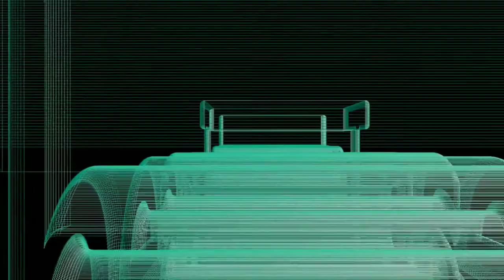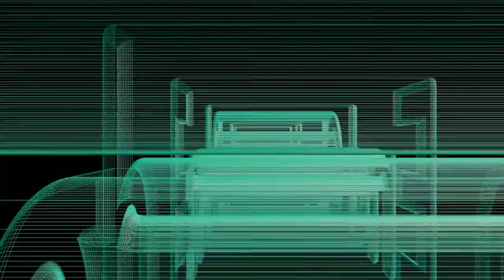Tim Is Testing A Gaming Headset? | VersionTECH Gaming Headset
Today we have a short video about some tech we have on the way! Make certain to read the entire description below for all links to anything I mentioned in the video! As usual we shot this on the Xiaomi Mi A2 and it was edited on the same phone! If you are a creator look at the description below and check out tubeBuddy if you have not tried it yet!

Videos or Links mentioned in this video:
VersionTECH Gaming Headset
Xiaomi Mi A2 Phone
MPow Selfie Stick/Tripod